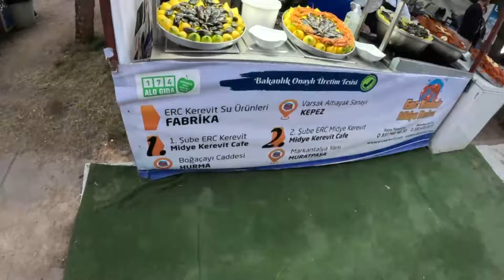🔥НА ИФТАР В ЦЕНТР ГОРОДА. ТУРЕЦКИЙ БАЗАР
Всем привет! Добро пожаловать на наш канал! У меня зовут Уур . я живу в Анталии. У меня русские жены и русско-турецкие дети.У меня канале вы узнаете всю правду о Турции, турецком народе, традициях и многое другое. Не стоит всегда относиться серьезно Мой видео, ведь в каждой шутке, есть доля шутки! ☺️